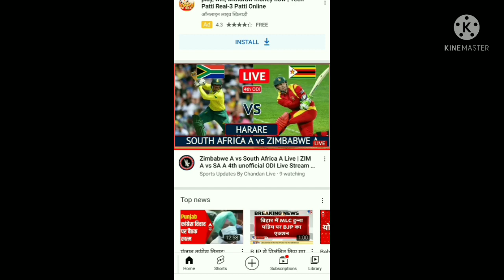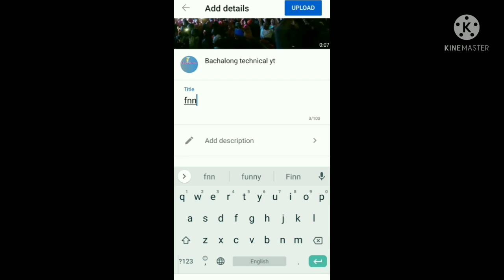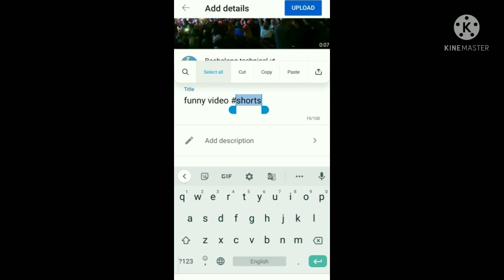How To Make Your Youtube Video // How To Viral Shorts Video On Youtube Tips & Tricks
MY GEARS :-

youtube shorts
how to viral short on youtube
spreading gyan
shorts video kaise viral kare viral
how to make youtube shorts viral 2021
how to viral short video tips
how to viral short video tips  trick